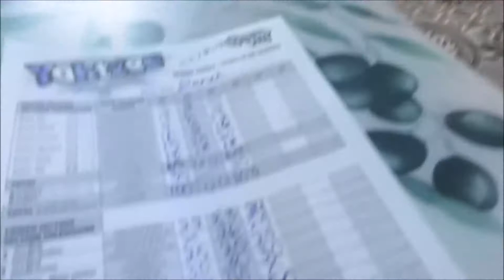POOL GLOWSTICK HIDE AND SEEK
(OPEN ME)

DATE OF VIDEO: Tuesday August 22nd 2017

We are Jonah and Shawna, a couple in our 20's. Join us as we live our lives through a lens. We hope you enjoy watching our memories as much as we love making them. Ups, downs, hopes, dreams and challenges... this is the true story of my uploaded life.

                B0E 2L0

**MUSIC**